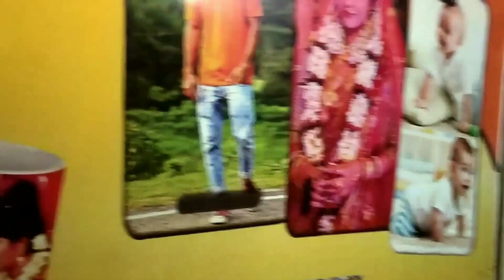A DAY BEFORE EID - Eid Mubarak